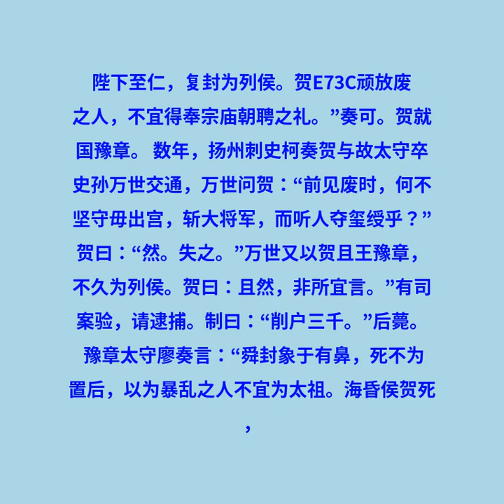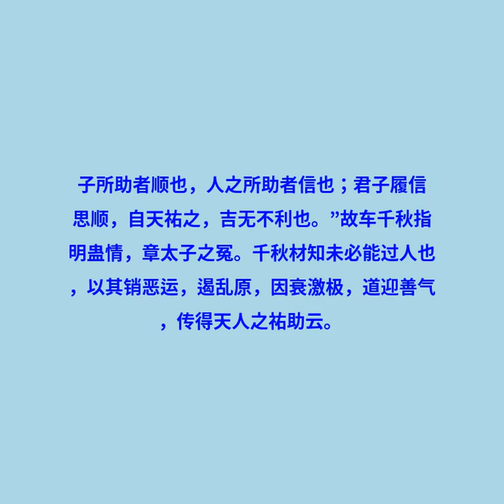卷六十三 武五子传第三十三